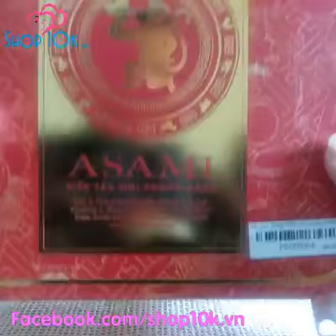[SHOP10K.VN] Bộ mỹ phẩm kèm tú xáchi đựng Asami (chính hãng)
Bộ mỹ phẩm 7 món kèm   túi xách đựng đẹp & thời trang vô đối của thương hiệu Asami (chính hãng 100%) dành cho các bạn gái  :*
 Giá bán: 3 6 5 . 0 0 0 đ / bộ
 164 Trần Bình Trọng, P.3, Q.5, Tp.HCM
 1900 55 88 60